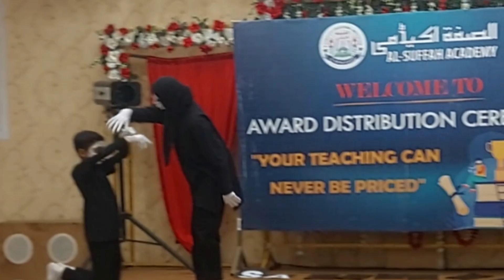Education Theme Dance | Dance Performance on Annual Day | Never Give Up Aflatoon abaan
theme based dance performance in annual day celebration.

TABLO SONG, BEST PERFORMANCE, LITTLE KIDS, KIDDS DANCE, SCHOOL PERFORMANCE
Teri Metti_ay meri zameen afsos nhi | IPE School | Annual Function 2024